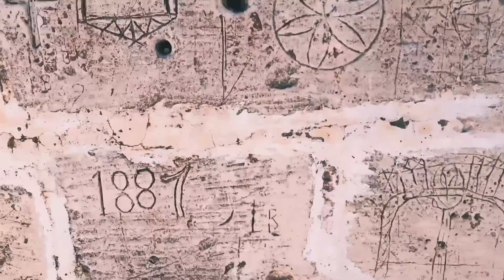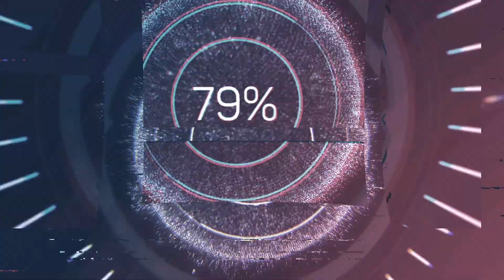Gozo Citadel Victoria _ Maltese Islands 1080p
A quick look around the amazing citadel in Victoria. first fortifications built in 1500 BC in use up to 1868. certainly worth a visit if you are on the island of Gozo. Absolutely stunning panoramic views of the surrounding area.
We hope you enjoy the video. Check out some of our other road trips too. If you have any questions or suggestions please leave a comment and we will get back to you. dont forget to subscribe to the channel  for future road trips to the beautiful destinations here in Malta and Gozo.